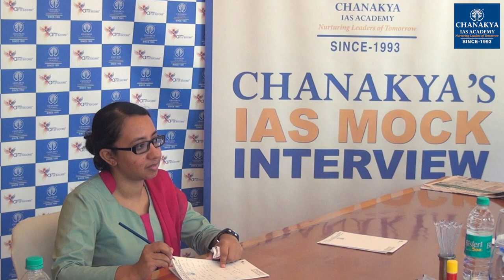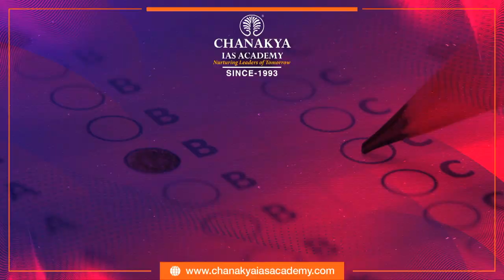UPSC 2018 Topper Kruthika, IRS - Rank 100 | Mock interview | English Medium | Chanakya IAS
Kruthika Attended UPSC Mock Interview at Chanakya IAS Academy experts Panel in English Medium. Kruthika secured All India Rank (AIR) 100 and emerged as the IRS Topper In UPSC Civil Service Exam (CSE) Result 2018. Mock interviews help in pointing our strength and weakness in an interview process so that you can improve in the actual interview. The interviews being uploaded here are real interviews and not scripted.

We heartily congratulate Kruthika on this great achievement and wish him all the very best for his future success.